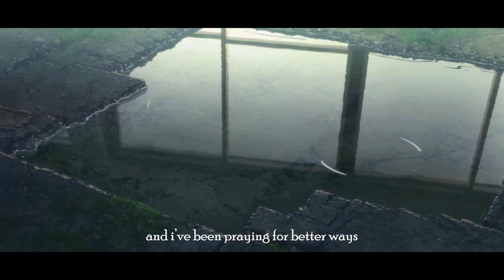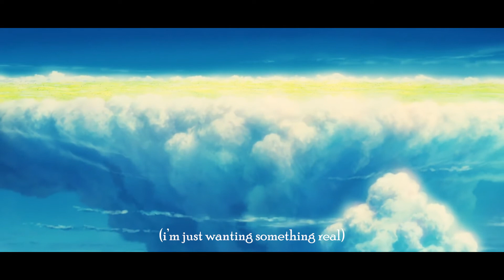ilytwelve - Nowhere To Run prod.Malloy (AMV)